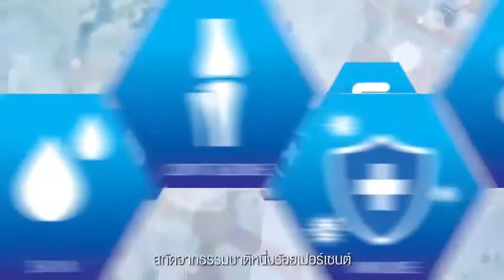ญาญ่าเคี้ยวอะไร? I deserve the Best : MANA Pro-Collagen X Yaya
ลิงค์ไลน์ 👇🏻